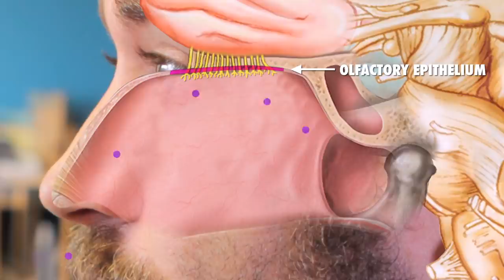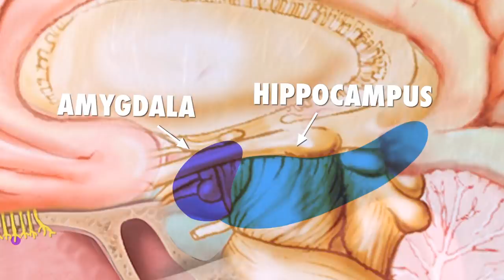Why Do You Smell?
The Good Stuff comes to you in playlists of videos covering many styles and topics all around a theme. This week's theme: SENSES!

We all love smelling stuff, but did you know that your perception of smell is unique to your own life experiences?

Special Thanks to Alpana Singh, and Jason, Sarah and Tyler Grover

Driftless Pony Club
Rob Scallon
Shapers
Todd Umhoefer
Audionautix (Jason Shaw)